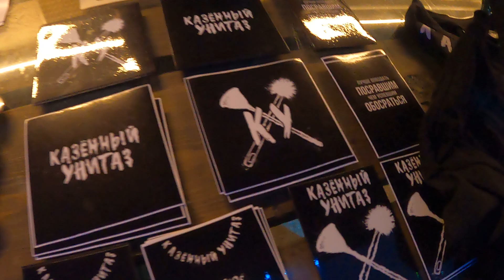Выбираем трусы правильно от группы казённый унитаз